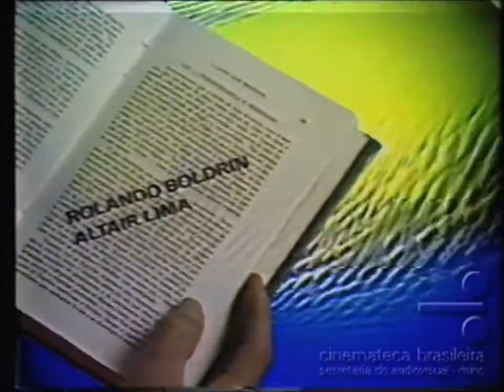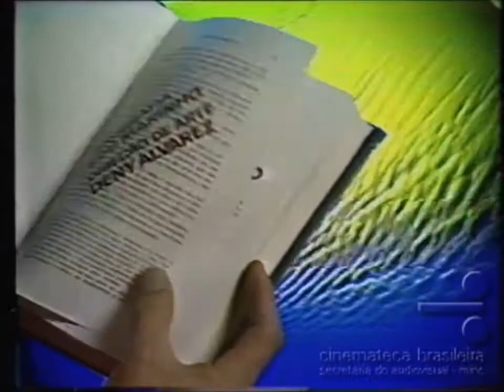A Viagem (1975): confira a abertura da novela da TV Tupi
Inspirada no fisolofia de Allan Kardec, o codificador do Espiritismo.

Alexandre é um playboy inconsequente que matou um homem em uma tentativa de roubo. Ao fugir da polícia, é delatado pelo irmão Raul e pelo cunhado Téo. O famoso criminalista César Jordão não aceita defendê-lo nos tribunais, pois a vítima era um amigo pessoal. Para ajudá-lo, Alexandre conta apenas com a irmã mais velha, Diná, que luta para livrá-lo da cadeia. Até mesmo a namorada Lisa o abandona. Condenado, o rapaz comete suicídio na prisão, amaldiçoando todos que o traíram.

Diná é casada com Téo, um rapaz mais jovem e boa pinta que sofre com o ciúme doentio da esposa, o que coloca o casamento em xeque. A mãe doente, Dona Isaura, tenta se recuperar da perda do filho caçula com a amizade do médico da família, o Dr. Alberto. Ele é um médico espiritualista que apaixona-se por Estela, a outra filha de Isaura. Abandonada pelo marido Ismael, um mau-caráter, Estela criou sozinha a filha Maria Lúcia, que sonha em reencontrar o pai.

Raul, irmão de Alexandre, Diná e Estela, tem um casamento feliz com Andreza e uma boa relação com a sogra, Dona Guiomar, que o trata como filho. Para completar a felicidade do casal, falta um bebê, que os dois lutam para conseguir. O advogado César Jordão é também amigo do Dr. Alberto. Viúvo, é pai de dois filhos: Júnior, que quer seguir a sua carreira, e o adolescente Dudu. Após a morte de Alexandre, a vida de todos esses personagens muda drasticamente.

O espírito de Alexandre planeja uma vingança contra os que lhe viraram as costas. Seus principais alvos são o irmão Raul, o cunhado Téo e o advogado César Jordão. Dona Guiomar, a sogra de Raul, influenciada pelo espírito de Alexandre, transforma o casamento do genro e da filha em um inferno, até conseguir separá-los. O filho de César, Júnior, deixa de lado os estudos e torna-se um delinquente, tal qual Alexandre fora um dia. E Téo passa a sofrer de surtos que o deixam violento, principalmente depois que se separa de Diná e se envolve com Lisa, a antiga namorada de Alexandre.

Entretanto, Alexandre não contava que Diná, a única que lhe estendeu a mão, fosse se apaixonar por César, o seu maior desafeto. O Dr. Alberto, adepto do espiritismo, tenta, por meio de reuniões mediúnicas, conscientizar o espírito atormentado de Alexandre do mal que causa às pessoas. O clímax é a morte de César, em um acidente. Diná e ele passam a viver um amor transcendental. Porém, ela adoece e também morre. Juntos em outro plano, em um lugar conhecido como Nosso Lar, os dois tentam neutralizar a má influência de Alexandre sobre seus entes queridos.